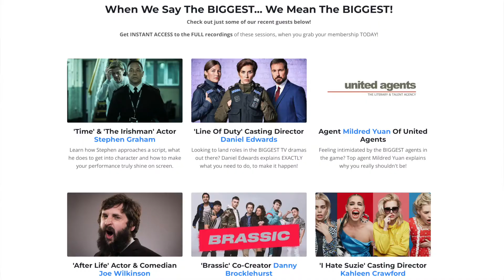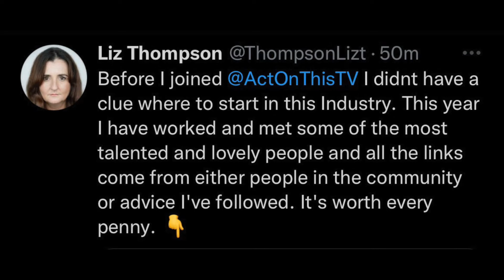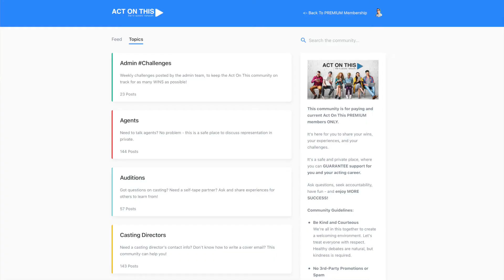Actors - Want MORE Auditions & MORE Roles On TV?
Make It Happen With Weekly Online Coaching From The BIGGEST Casting Directors, Agents, Actors & MORE!

7 Online Sessions Per Month - For Less Than Most Charge You FOR ONE!

Sick of paying £50.00 for acting workshops that never lead to work?

Act On This members get access to SEVEN online coaching sessions a month - with the BIGGEST casting directors, agents, actors & more - for JUST £24.00!

Sessions PROVEN to transform careers!

Sit with the very agents you want to sign with, the casting directors you want to audition for, and the actors whose careers you'd like to emulate - and ASK THEM how to MAKE IT HAPPEN!

Get the 'business of the business' coaching that NO drama school, acting class or book on the planet is teaching.